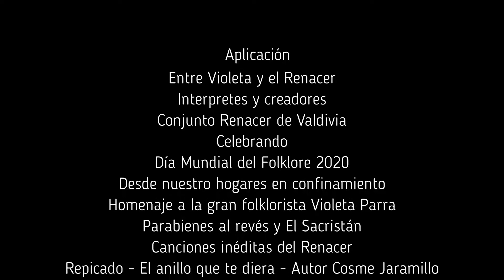Renacer de Valdivia Celebra el Día Mundial del Folklore 2020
Aplicación artística denominada "Entre la Violeta y el Renacer" - interpretación del Conjunto Folklórico Renacer de Valdivia 2 temas de la famosa folkloristas chilena Violeta Parra y 2 temas inéditos propios de autores valdivianos: Cosme Jaramillo y Robinson Pérez.